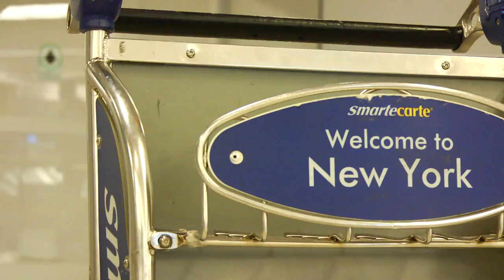Ben Simmons Arrives in New York for NBA Draft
Ben Simmons arrives in New York ahead of the 2016 NBA Draft where he is widely expected to be selected #1 by the Philadelphia 76ers.

The Pick and Roll - We're all about Aussie hoops.